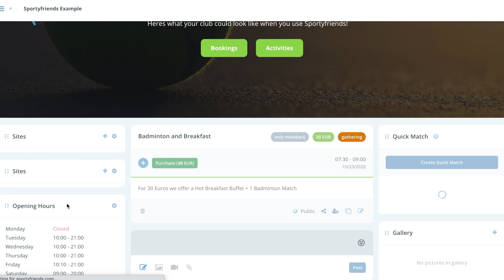Sportyfriends Tutorial: How to Delete a Club Activity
This video will provide a step-by-step guide for 2 methods of deleting club activities.